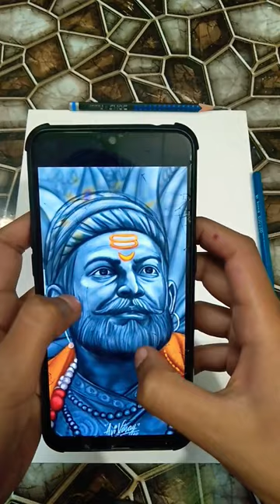Chakravarthi Shivaji Maharaj 🙏🙏